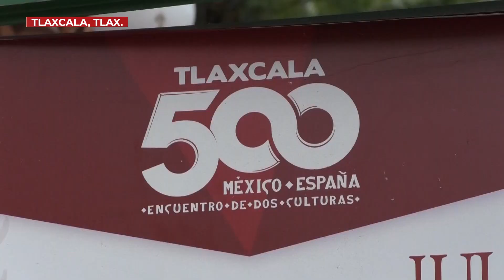Hechos Tlaxcala. Encuentran el cuerpo de un hombre en el Río Atoyac. 1 de marzo 2021.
🔴 Hechos Tlaxcala... Encuentran el cuerpo de un hombre en el Río Atoyac; locatarios del mercado Emilio Sánchez Piedras se vuelven a manifestar; Procuraduría de Tlaxcala evitó el pago de un secuestro virtual.